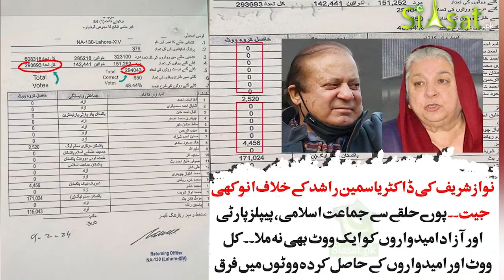پی ٹی آئی کی 179 سیٹیں کیسے کم ہوئیں؟ | خیرات میں میاں نواز شریف کو سیٹ، بھیک میں حکومت؟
پی ٹی آئی کی 179 سیٹیں کیسے کم ہوئیں؟ | خیرات میں میاں نواز شریف کو سیٹ،  بھیک میں حکومت؟ | معلق پارلیمنٹ بھان متی۔۔۔ تین وزیراعظم | جہانگیر ترین سے قدرت کے انتقام کی جھلک